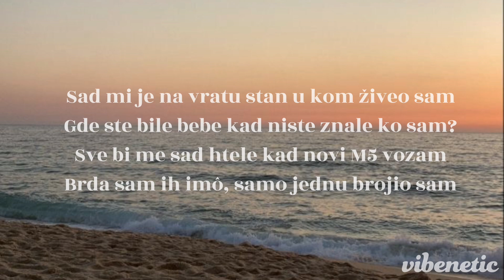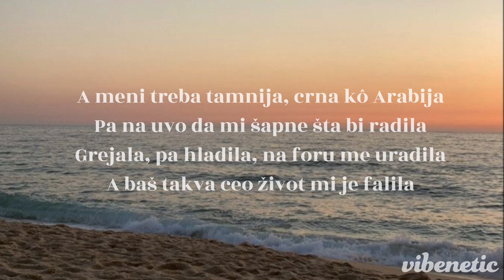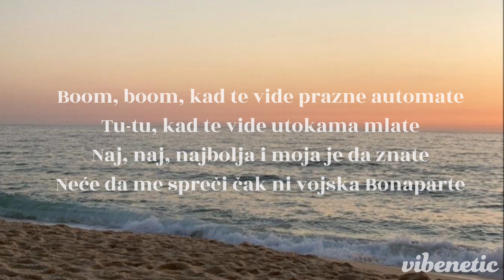Automatti - Nucci (Lyrics)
Song: Automatti
Artist: Nucci
Album:
Licensed to YouTube by: